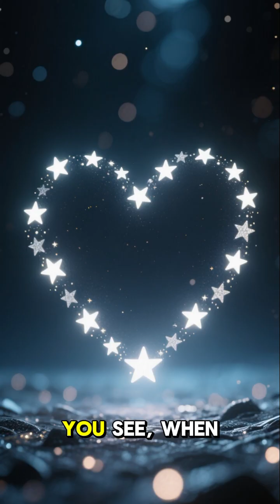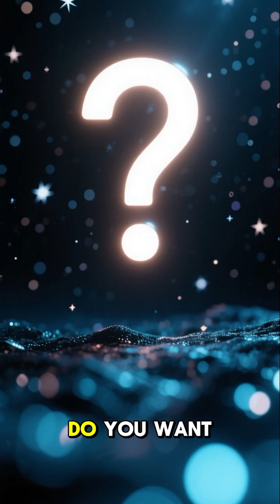Did You Know? 15,000 Years Ago Humanity Had Lost Knowledge of the Stars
Did you know that 15,000 years ago, ancient civilizations may have known secrets about the stars that modern science is only rediscovering today? 🌌 From the Maya calendar’s advanced astronomy to the Dogon tribe’s mysterious knowledge of Sirius, these ancient peoples carried wisdom that seems far beyond their time. Was this knowledge lost—or deliberately hidden? Join us as we explore the mysteries of ancient astronomy, forgotten civilizations, and the secrets of the cosmos. ✨